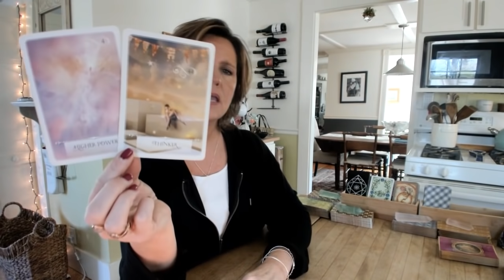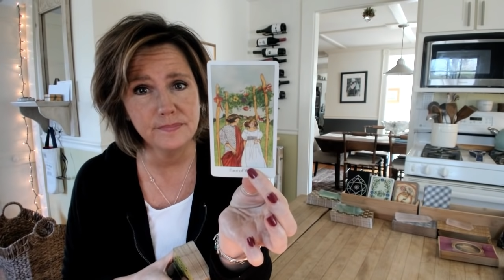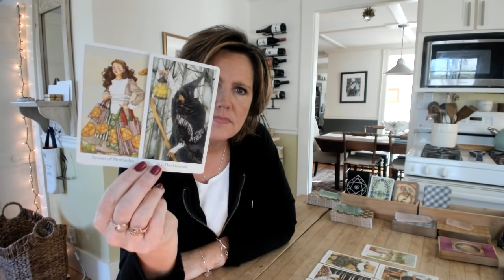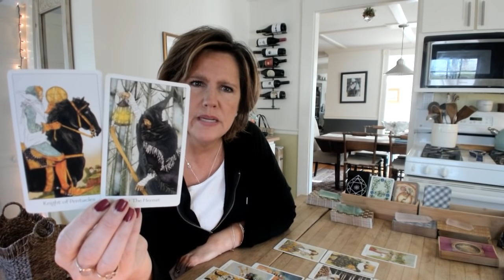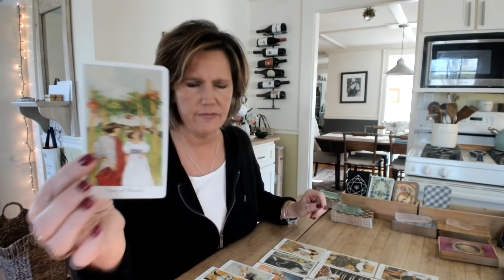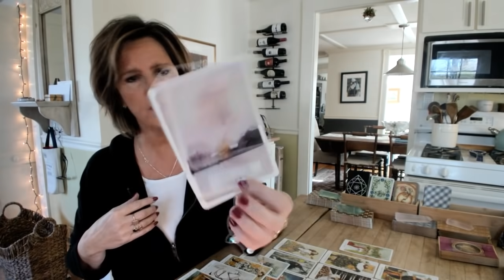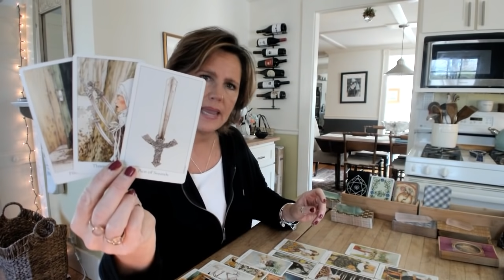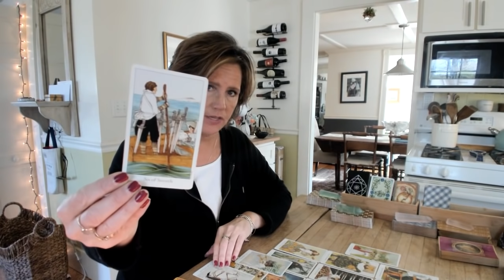CAPRICORN TAURUS VIRGO Let's *not* do this again, OK? EARTH Sign April 17-18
CAPRICORN TAURUS VIRGO Epiphany: let's not do this again, OK? Stop mothering. it's smothering. For real. Use that energy for yourself.